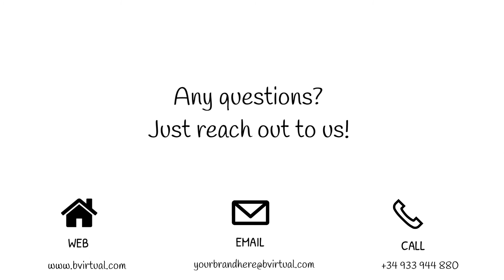VIDEO SHORTS | Podcast Promotion: e-Commerce Growth Tips [2020]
Don't miss these Smart Data Tips! This brief Social Media video short promotes an episode of our podcast that helps listeners to increase their sales -- online & off -- and to maximise the ROI on every Euro they invest

LISTEN HERE:
A power-packed podcast, 9-minutes of practical ideas!